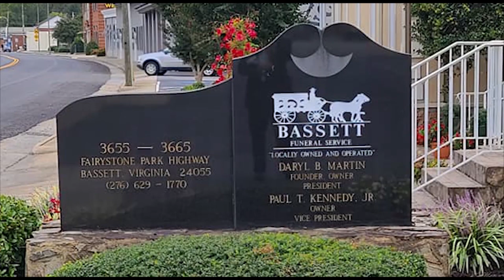Obits for April 10, 2023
Martinsville and Henry County obituaries for April 10, 2023